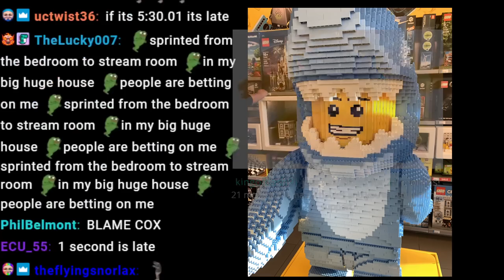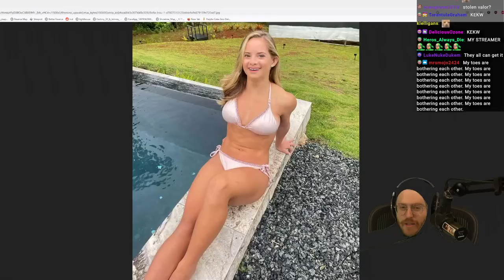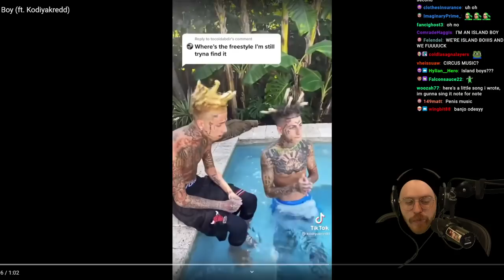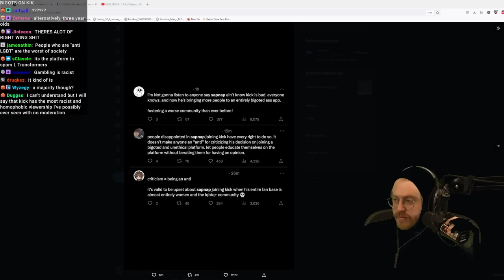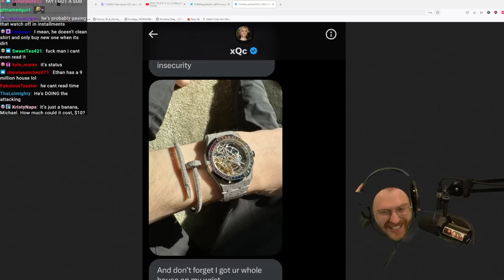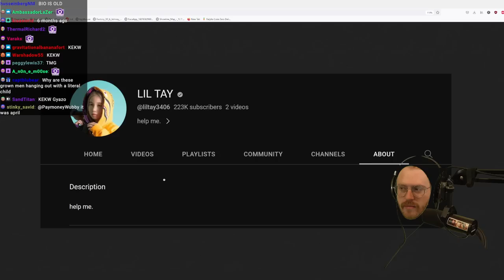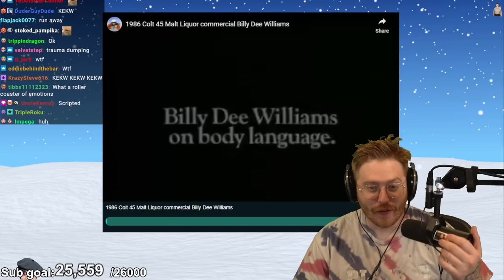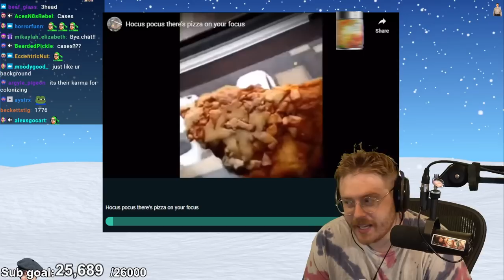Wubby Streams - Losecest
Original stream title: WILL I GET BANNED RIGHT BEFORE MY SUBATHON LETS FIND OUT I REALLY HOPE NOT
Date: 8/9/2023

Chapters courtesy of CL_Don:
0:00 late?
0:30 vibe
3:47 La Roux - Bulletproof
10:00 STREAM STARTS
13:03 getting mad
14:28 wubby gets called out
15:42 cox update
20:06 maynard time
24:07 down for love trailer
33:10 subathon plans
41:20 baldurs gate 3 talk
59:41 island boys
1:25:50 sapnap community drama
1:42:40 xqc drama
2:15:30 more sapnap
2:22:22 lil tay death
2:57:37 finishing media share